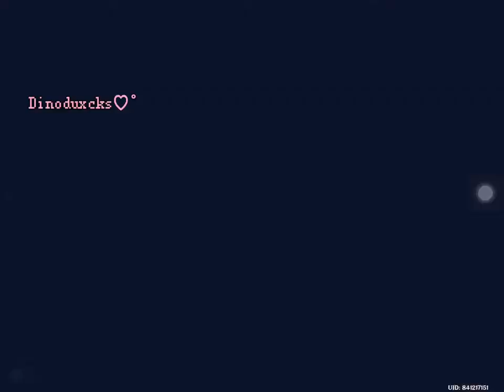How to get to liyue harbor without going through dragon spine